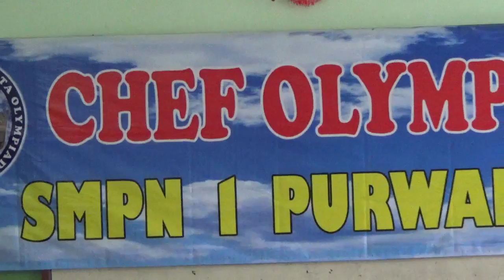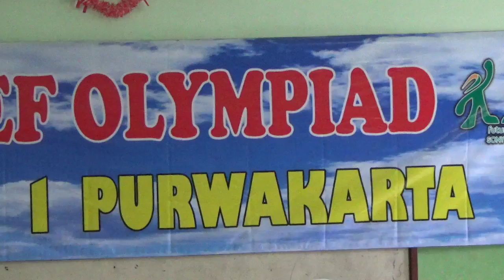SPENSA OLYMPIAD 2017 Part 1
SPENSA OLYMPIAD 2017